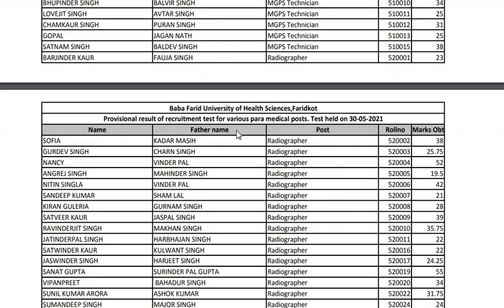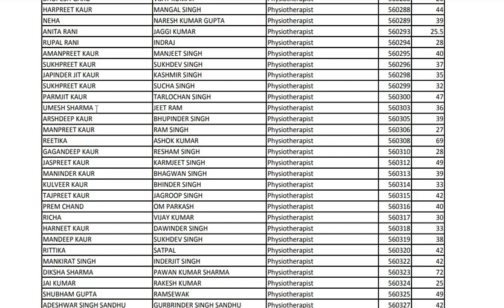BFUHS 139 TECHNICIAN RESULT OUT | EXAM HELD ON 30 MAY 2021 | CHECK YOUR SCORE | BFUHS STAFF NURSE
LINK TO CHECK BFUHS TECHNICIAN EXAM RESULT -